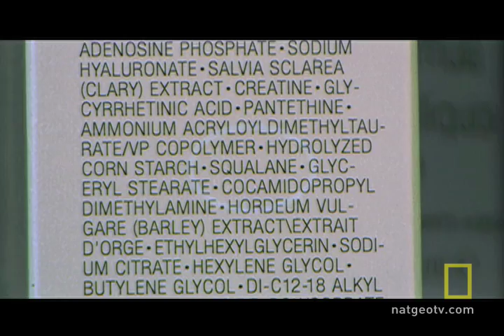Shark Alert! Species Struggle | National Geographic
After 450 million years swimming in the ocean, some shark species are on the verge of extinction - mainly due to overfishing.